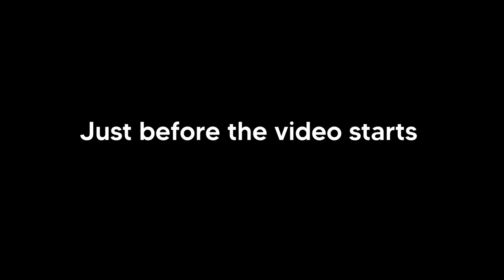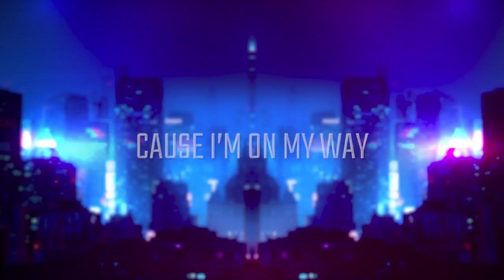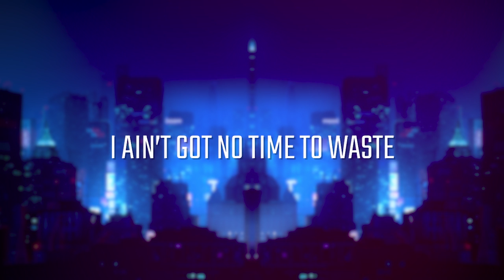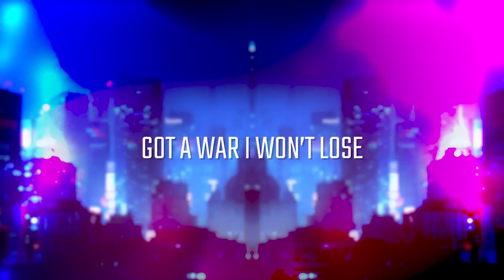Spider-Man: Miles Morales Song - My Way (Lyrics Video)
This is for the people who wanted more Miles, hope you enjoy the song.

Competition Details (Competition Closed)

-For the competition, you will edit a Music Video/ Amv for this song.

-Clips should be from Marvel's Spider-Man: Miles Morales or Marvel's Spider-Man games

-You will be judged for creativity, cool transitions, innovative edits, overall editing skills. Most of all remember to do it your way. ;D

-The length of the video should be close to the length of the song
(Around 3 minutes and 4 seconds)

-You can either upload your video to Youtube and use

-Here is the link for the audio file of the song (Have Fun!)

-The competition is open from now (8th of January 2021) until 8th of February 2021.